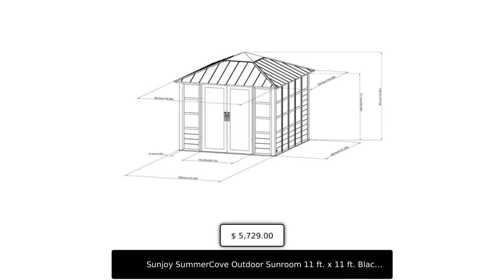Sunjoy SummerCove Outdoor Sunroom 11 ft. x 11 ft. Black Hardtop Gazebo, Rust-resistant Aluminum S...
Classic and beautiful furniture for your discriminating tastes. Create a luscious atmosphere in your home. Sunjoy SummerCove Outdoor Sunroom 11 ft. x 11 ft. Black Hardtop Gazebo, Rust-resistant Aluminum Sunroom Multipurpose Studio/Hot Tub Shelter with PC Board Skylight at $5729.00.
Treat yourself to comfort and convenience with this
aluminum-framed sunroom. Spend all four seasons enjoying a
covered spot outdoors beneath a rust-resistant aluminum frame and
roof that will stand the test of time.

The polycarbonate skylight provides needed shade on rainy and
sunny days while allowing natural light in. With straightforward,
easy-to-follow assembly instructions, you’ll soon be relaxing in
your favorite new outdoor living space for years to come.

* Rust-resistant Aluminum Roof: Rest easy under this sturdy black
powder-coated rust-resistant aluminum roof that will withstand
the elements for seasons to come. Sun, rain, or snow, you and
your hot tub will be protected under this top.

* Aluminum Privacy Wall Panels: This sunroom features a screen
house design with quality PC boards and wood grain aluminum
privacy wall panels, giving a unique sense of design to the
entire gazebo while adding privacy.

* Sturdy and Stable Construction: Four 4.9 x 4.9 inch strong
posts with ground stakes and expansion bolts to better secure the
gazebo to the ground to resist heavy wind, making this gazebo
extremely durable, stable, and can be used for many years.

* Translucent Polycarbonate Skylight: The translucent PC board
skylight provides protection from rainwater while allowing light
to pass through freely to create a bright and open room for your
enjoyment.

* Mute Lock Doors Included: Two lockable doors equipped with mute
locks and keys provide better privacy and safety.

* Upgrade Your Outdoor Living Space: This beautiful
hardtop sunroom is a perfect addition to various outdoor living
spaces, such as patios, decks, backyards, gardens, swimming
pools, lawns, etc.

* Mountable Surface: Lawn surface (including 4 stakes),
wood surface (including 4 expansion bolts), and concrete surface
(including 4 expansion bolts).

* Easy illustrative assembly instructions with an experienced
customer service team at the ready for any questions that may
arise
* Overall dimensions 11 ft. L x 11 ft. W x 9.5 ft. H
* Inside post-to-post dimensions 9.3 ft. L x 9.3 ft. W x 6.9 ft.
H
* Post dimensions 4.9 in. x 4.9 in.
* Ground to horizontal opening 6.9 ft.
* Item dimensions 132.1 in. L x 132.1 in. W x 114.6 in. H
* Item weight 626.1 lbs
* Free curbside delivery

📜Instruction Manual: Download PDF

Specifications:
- Packing Time (days) : 4
- Delivery Time (days) : 8
- Box 1 Height : 28.54
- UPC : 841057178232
- Attribute Depth (in) : 132.08
- Attribute Material : Steel, polycarbonate
- Box 1 Depth : 48.43
- Attribute Dimensions (in) : 114.56, 132.08, 132.08
- Box 1 Width : 89.37
- Brand : Sunjoy
- Box 1 Weight : 736.78
- Length: 47.44 in, Width: 132.08 in, Height: 114.56 in